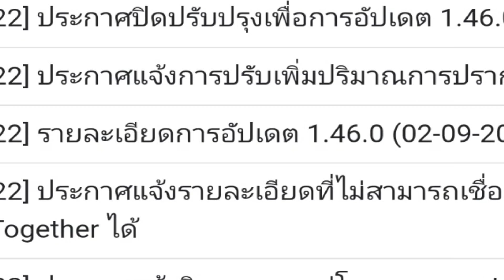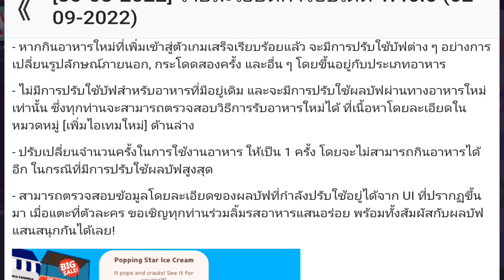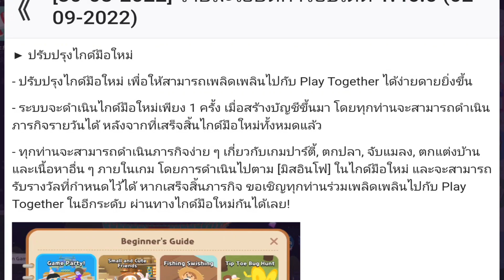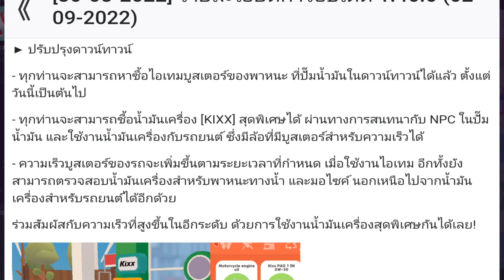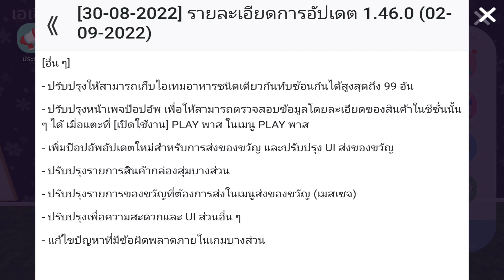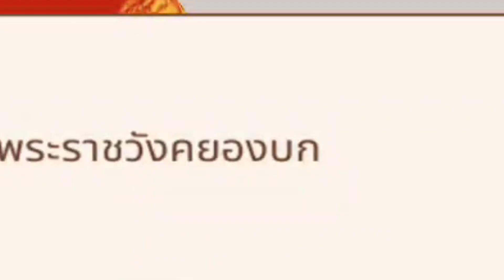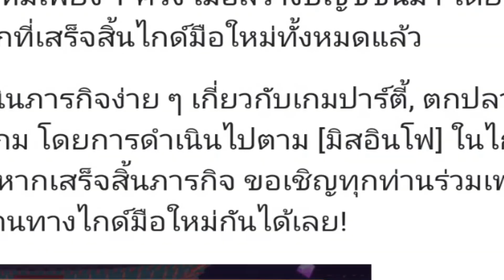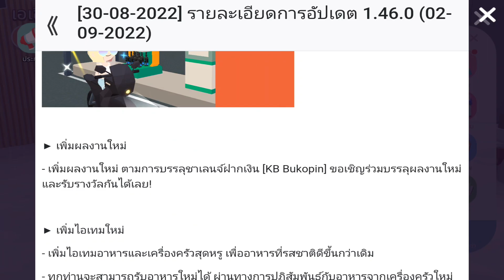Play together : อัพเดทที่ 2 กันยา บัฟอาหาร อาคารใหม่ ปั้มน้ำมัน !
Play together คลิปนี้เรามารีวิวอัพเดทที่ 2 กันยา (แพทช์ 1.46.0) ที่ผ่านมานี้ ครั้งนี้บอกเลยโครตตตตตเยอะ 55555 ไม่ว่าจะเป็นเพิ่มบัฟอาหาร อาหารใหม่ อาคารใหม่ และยังมีปั้มน้ำมันที่จะทำให้รถเราแรงโครตๆๆๆ อีกด้วย 555555 และอีกหลายๆ อย่าง คลิปนี้อธิบายรวมครบทุกอย่างไว้หมดแล้วว...  ติดตามความสนุกได้แล้วที่นี่...